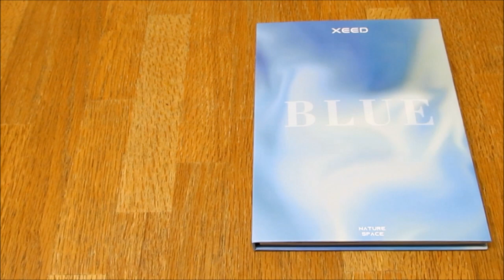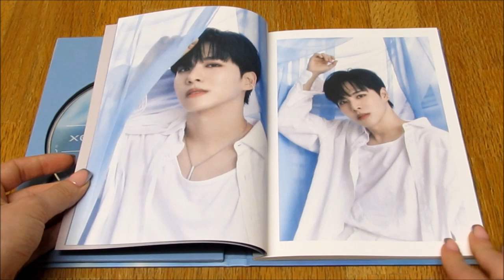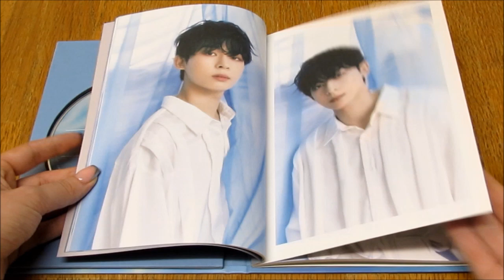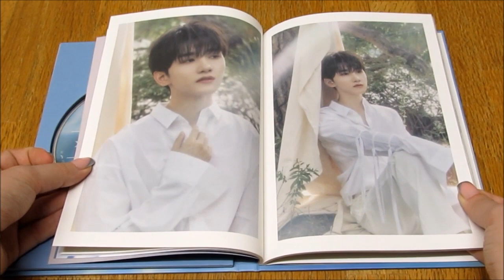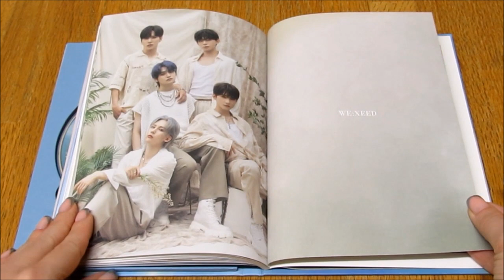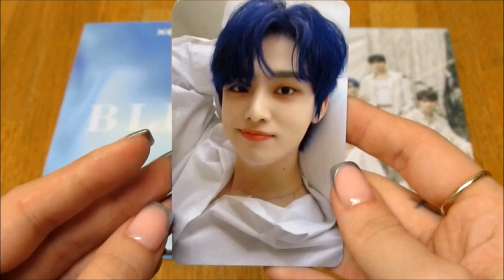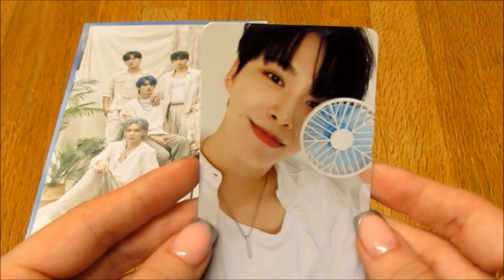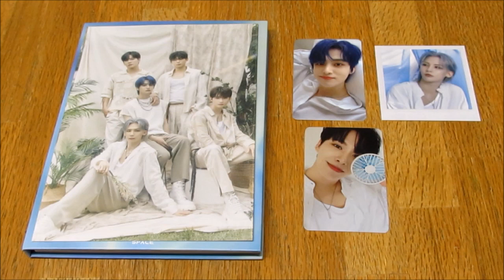(Unboxing) XEED 2nd Mini Album BLUE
I'm so happy they finally had a comeback and the fact they added new members blew me away
*Included* CD + Photobook + 2 Photocards (out of 10) + 1 Polaroid Card (out of 5) + Postcard